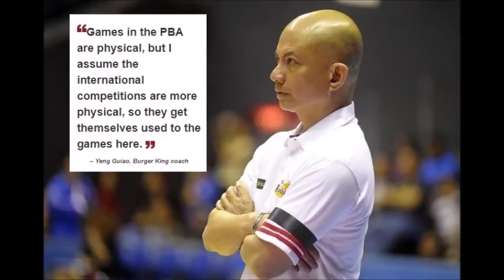When Smart Gilas 1.0 Got Bullied By Coach Yeng's Burger King | Oct. 16, 2009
The controversial first game of Smart Gilas 1.0 in the PBA in 2009 against Coach Yeng Guiao's Burger King Whoppers.